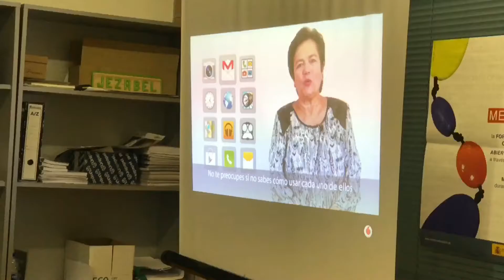Tercer Taller ¿Cómo usar mi Smartphone?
Cuarto taller organizado por el Ayuntamiento para que personas mayores sepan utilizar su Smartphone Android.